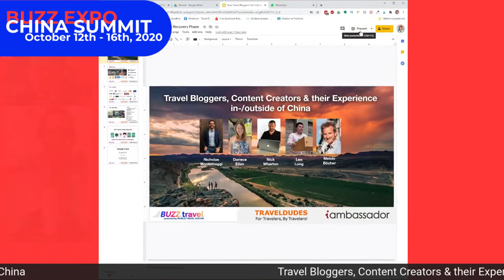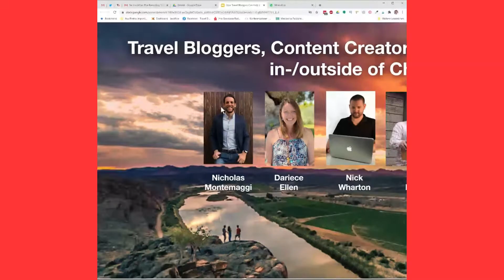TRAVEL BLOGGERS, CONTENT CREATORS & THEIR EXPERIENCE IN-/OUTSIDE OF CHINA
BUZZ Expo China Summit Keynote Speaker Live Panel Discussion
presented by Melvin Boecher, Founder & CEO, Travel Dudes
Date: October 15th - 09:00 Berlin | 15:00 Beijing

Event Description
Dream job: influencer! But what makes a professional influencer?
How does it look behind the scenes of a professional travel blogger, promoting China to an international audience and how is it to be a Chinese travel blogger traveling the world?
An exchange of experiences between top travel bloggers and representatives of the tourism industry.

BUZZ LIVE Expo Keynote Speakers Panel Discussion -
MODERATOR - Melvin Boecher, Founder & CEO, Travel Dudes
Nicholas Montemaggi, Director of Marketing, iambassador
 Leo Long, Editor, Luxury Tourism Magazine, Macao SAR of China
Dariece Ellen, Co-Founder, Goats On The Road
Nick Wharton, Co-Founder, Goats On The Road

BUZZ.travel
► Connect with thousands of Tourism Professionals globally.

TOURISM PROFESSIONAL COMMUNITY
FAM TRIPS I TRAVEL DEALS I MARKETPLACE I EXPO
We are the first Social Networking Community to connect Travel Professionals from all over the world.
Find new connections and friends, check for newest Fam Trips, get the best Travel Deals, and explore our interactive Marketplace.